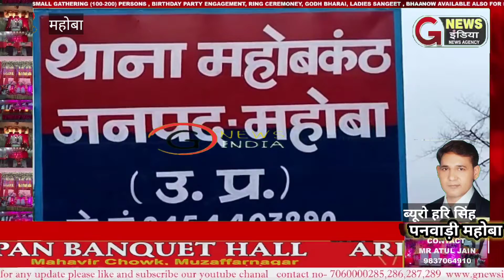पनवाड़ी महोबा पीड़िता को दी जा रहे जान से मारने की धमकीgnewsindia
*पनवाड़ी महोबा पीड़िता को दी जा रहे जान से मारने की धमकी*

थाना महोबकंठ के निवासी लक्ष्मण श्रीवास निवासी बम्होरी कुरमिन अपने घर के सामने 13/03/2022 को भाजपा की प्रचंड जीत होने पर चर्चा कर रहे थे कि उसी समय गांव के ही दो लोगों पर आरोप लगाते हुए कहा कि धर्मजीत यादव अनिल यादव अपने सहयोगियों के साथ आया और मेरे परिवार को घर में आकर गाली-गलौज करते हुए पीड़ित के घर में घुसकर लाठी-डंडों से पीटा जिसकी शिकायत को मैंने थाना महोबकंठ में की थी थाना महोबकंठ में प्रार्थी के तहरीर पर 8 लोगों के खिलाफ विभिन्न धाराओं में मुकदमा दर्ज किया गया था जिसकी गिरफ्तारी दबंगों की आज तक नहीं हुई जिससे प्रार्थी ने मुख्यमंत्री पोर्टल पर दबंगों की गिरफ्तारी की शिकायत की गई थी जिससे उत्तर प्रदेश मुख्यमंत्री ने स्वयं मामले का संज्ञान लेते हुए कार्यवाही का पीड़ितों का भरोसा और आश्वासन दिया और पीड़ित से स्वयं बात की मुख्यमंत्री जी ने

महोबा से जिला संवाददाता हरी सिंह वर्मा की ब्यूरो रिपोर्ट